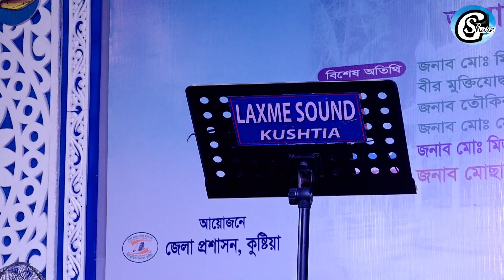হেলায় হেলায় দিন বয়ে যায় | Helai helai din boye jay | লালন তিরোধান ২০২৪ | মেঘলা | গাঁয়েন সুর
সুধী আমাদের "গাঁয়েন_সুর" গানের চ্যানেলে আপনাদেরকে স্বাগতম।।
আপনাদের ভালো,অনুপ্রেরনাকে আমাদের পথের পাথেয় করে আমরা সামনে এগিয়ে যাচ্ছি।।
আশা করি আমাদের আগামী দিন গুলোতে আমাদের সাথে থাকবেন।।
আপনাদের নিকট আমাদের প্রত্যাশা আমাদের সকল ভিডিও গুলিতে দৃষ্টি রাখবেন।।

If anyone copy my channel's video song, I will complain to the YouTube community against it. So remember my speech.

আশা করছি আমাদের ভিডিও গান গুলি আপনাদের ভালো লাগবে আর না লাগলে গঠন মূলক আলোচনা করবেন। দয়া করে বাজে মন্তব্য করবেন না।।
আমার সোনার বাংলা আমি তোমায় ভালো বাসি, দেশ প্রেম, দেশাত্ববোধ দিয়ে চ্যানেলটি সাজানো হয়েছে।।
যদি এ অনুষ্ঠান গুলি ভালো লাগে তাহলেই আমরা স্বার্থক।।
ভিডিও গুলি অবশ্যই লাইক, শেয়ার করবেন,কমেন্টস ও সাবক্রাইব করতে ভুলবেন না।